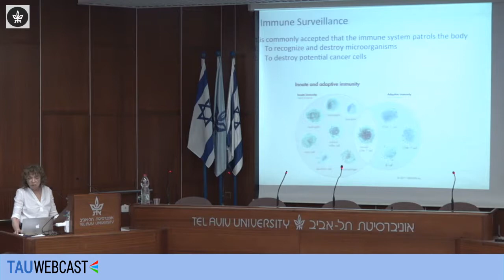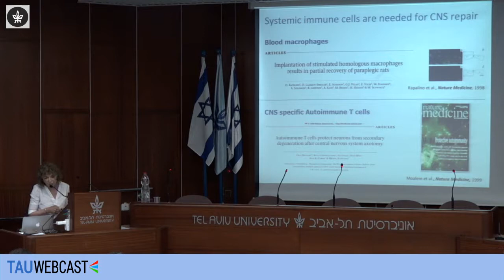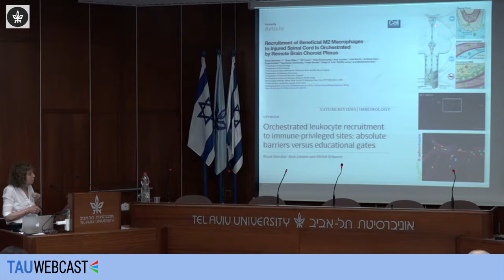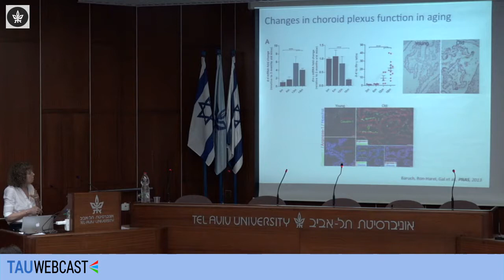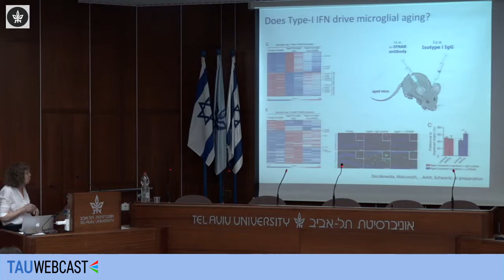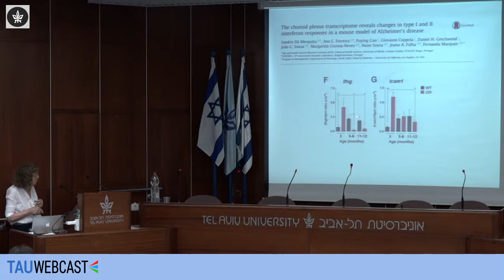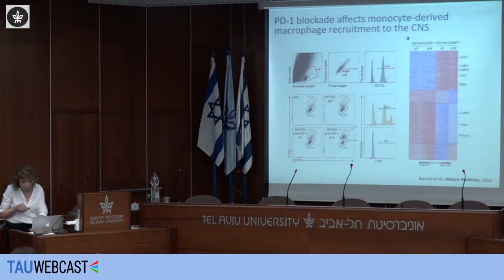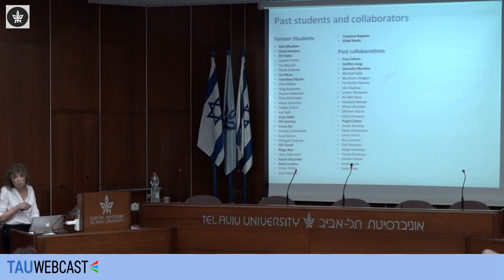Breaking Immune Tolerance for Fighting Brain Ageing and Alzheimer's Disease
Breaking Immune Tolerance for Fighting Brain Ageing and Alzheimer's Disease: Studies from Genome to Behavior
Prof. Michal Schwartz